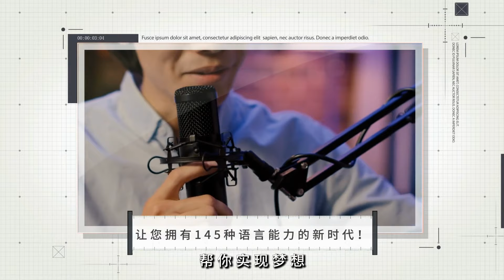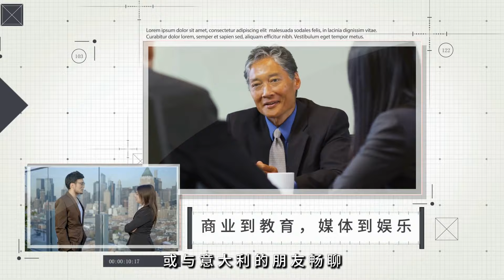今天的港股市场真是让人兴奋得不得了！房地产股飙涨，券商股也疯涨；疯狂的涨幅：ETF一度爆涨234%，基金公司急发风险提示：聊聊中國20241002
大家好！歡迎來到我們的聊聊中國節目！今天我們要談的可是港股的驚人漲勢啊！10月2日，港股全線大漲，恒生指數居然上漲了6.2%，而科技指數更是狂飆8.53%！這可真是讓人目不暇接的好消息，投資者們的心情無疑是如沐春風。

成交額方面也不遑多讓，達到了歷史第三高的4,340.17億港元，雖然A股還在休假，但富時中國A50期貨一度漲了8%，真是顯示了外資對A股的樂觀情緒！今天的市場表現創下了多個階段性新高，內房股和券商股的表現更是如虎添翼，融信中國竟然暴漲397%！

高盛的分析師們也在密切關注這波行情，認為政策走向將是判斷未來市場的關鍵。而興業證券的專家則指出，中國股市的邏輯正在發生轉變，這真是讓人期待未來的發展啊！

不僅如此，國慶假期的到來讓各地旅遊景點人流如潮，微博熱搜榜上出現了#人人人人景點人人人人#的話題，真是讓人哭笑不得！而基金市場的熱度也在上升，南方東英科創板50指數ETF一度飆漲234%，但基金公司隨即發布了風險提示，提醒投資者保持理性。

總之，今天的港股表現讓人振奮，市場的變化充滿了期待！請大家繼續收看詳細內容！